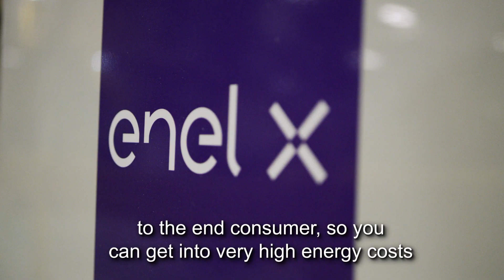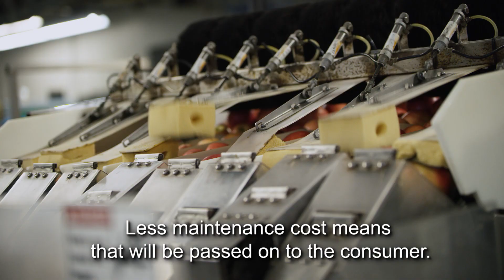Enel X energy storage solutions and the Ontario Market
Enel X provides storage solutions for Ontario based organizations that help save money and benefit the community. Watch to learn more.